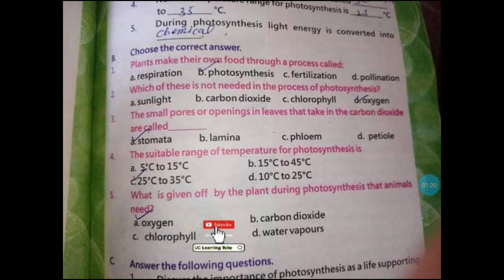Ct ssy pet mcqs for nts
Nts mcqa